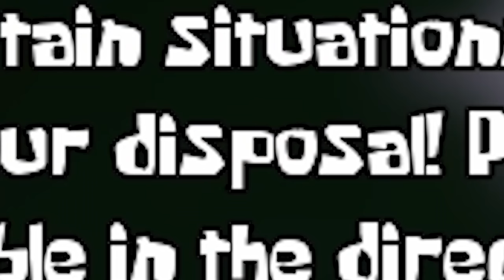SPONGEBOB & MR. KRABS.. JUST KEEP RUNNING! | Around The Clock at Bikini Bottom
Welcome back to the Spongebob horror game Around the Clock at Bikini Bottom! In today's episode we further the adventure into Bikini Bottom and work out way through the new levels. Things are starting to get intense..